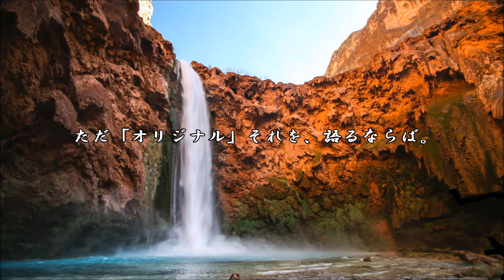ショートサーキット出張版読み上げ動画2382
「機動戦士ガンダム　鉄血のオルフェンズ」めでたく？最終回。
しかし「博打はどうかと思う」テーマはともかくそれは希望か。

素材著作
風景